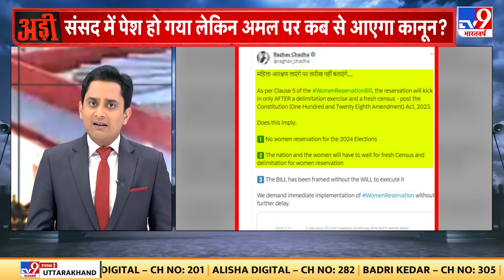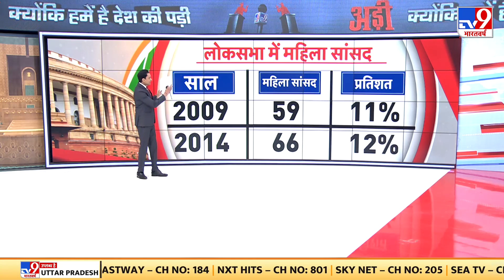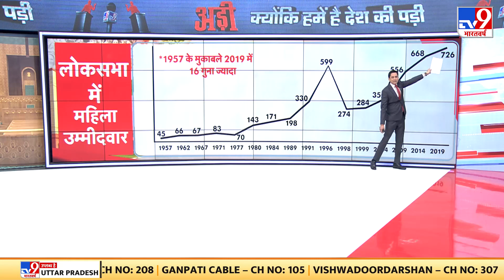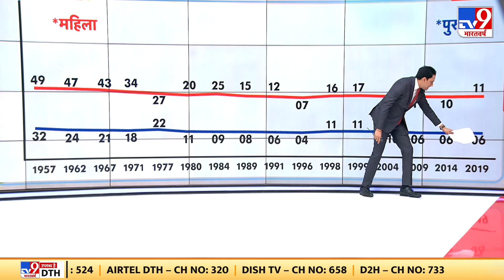Women Reservation Bill: महिला आरक्षण पर दूर करें अपना कन्फ्यूजन, जानें हर सवाल का जवाब